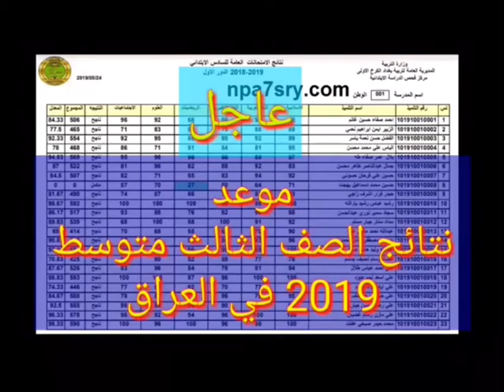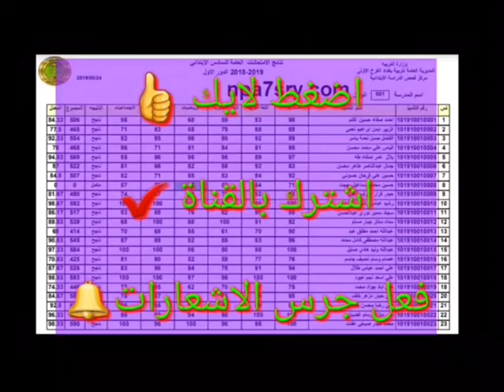اعلان نتائج الثالث متوسط الاحد القادم